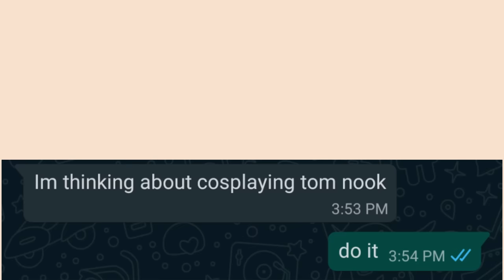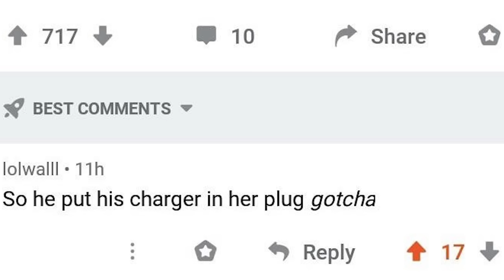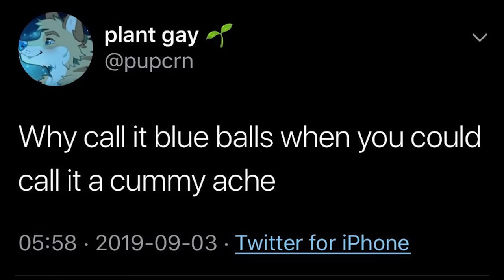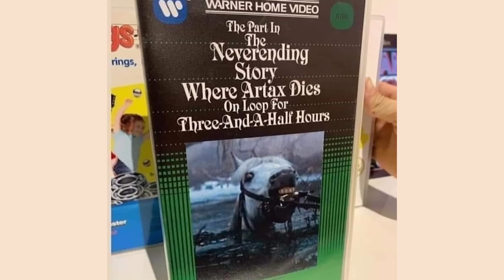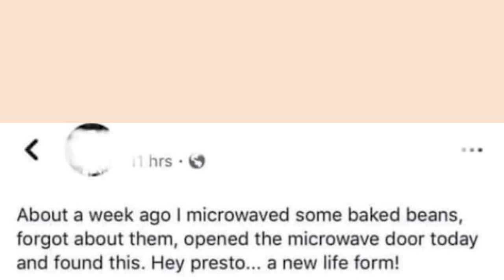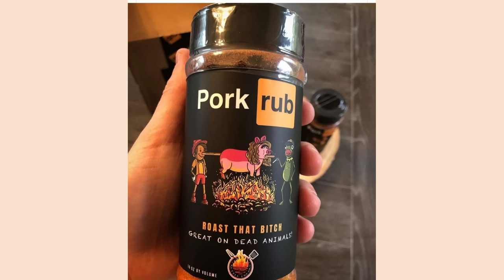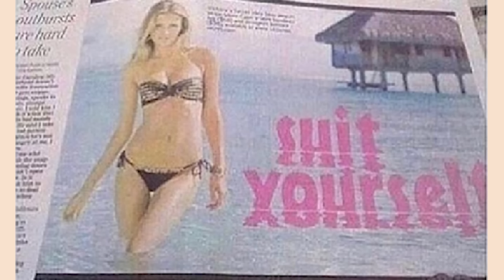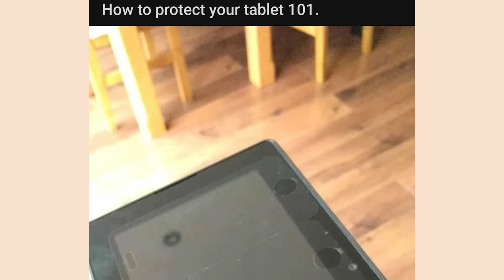r/TIHI | Damn Tails, you thicc 😳